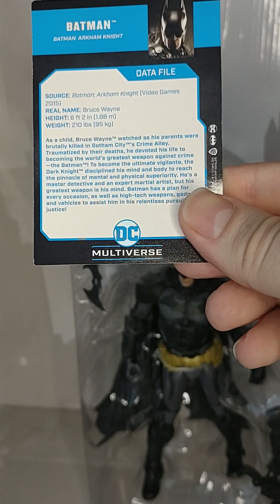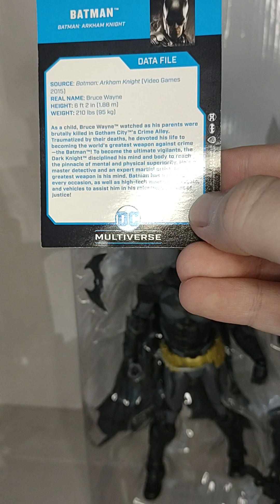Unboxing and Review of Batman Arkham Knight Figure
Unboxing and Review of the McFarland toys DC Multiverse, Batman ( Arkham Knight) Figure.